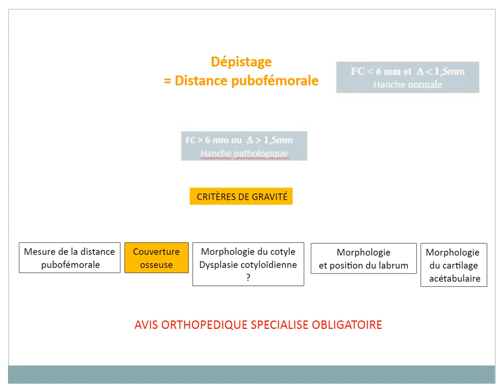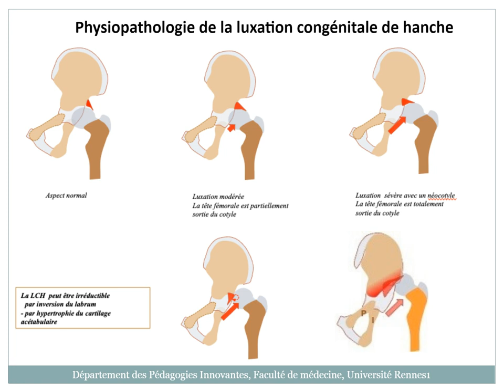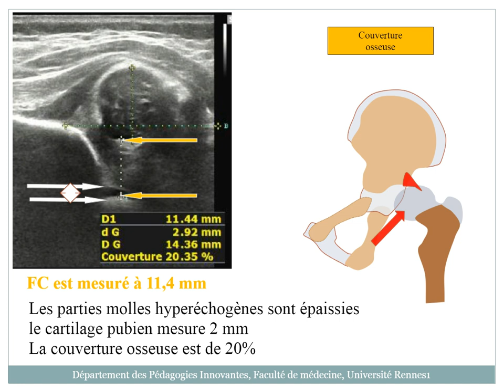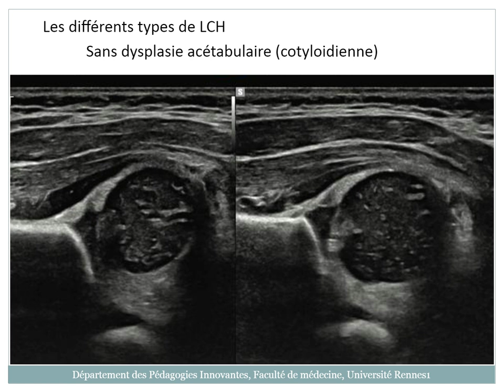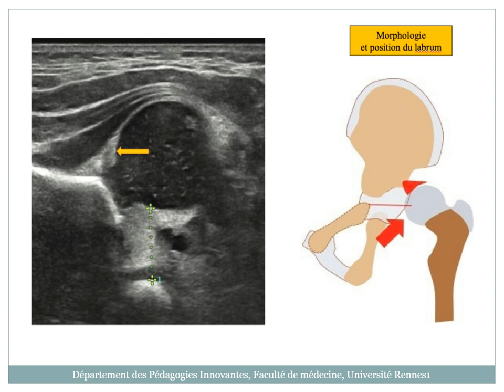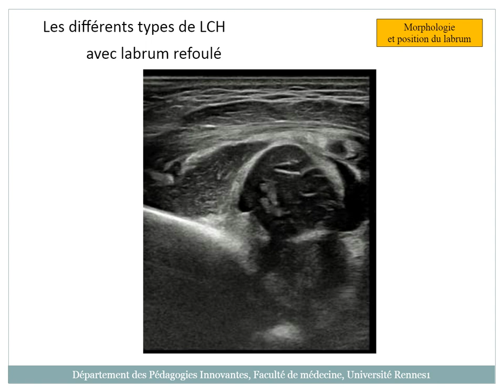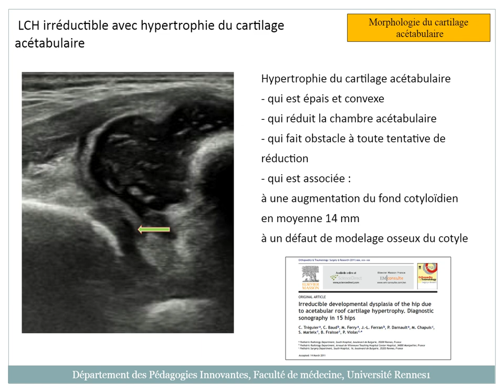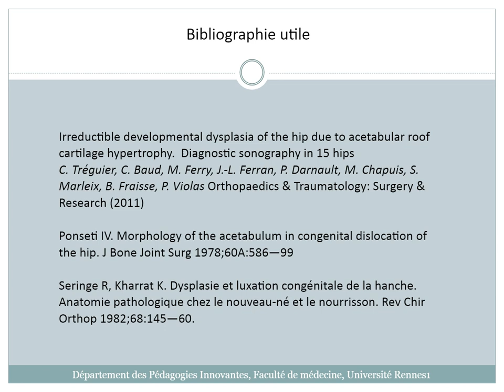6 Reconnaitre les critères de gravité 8min